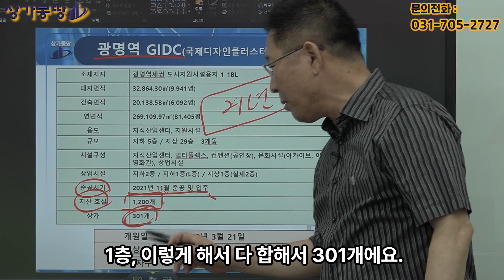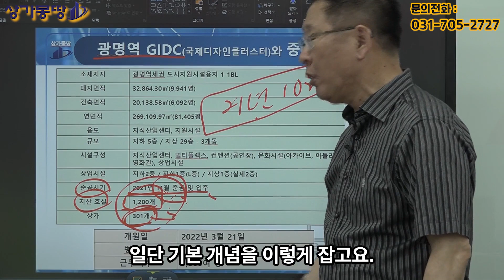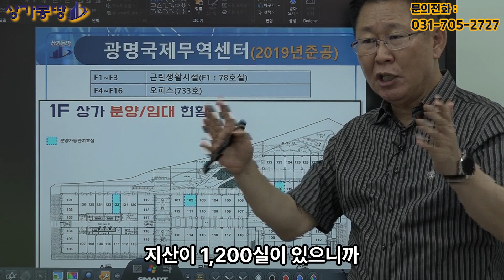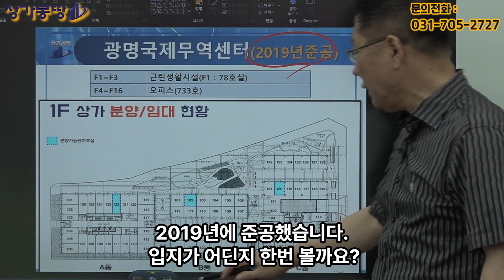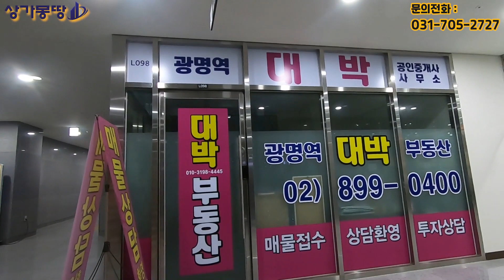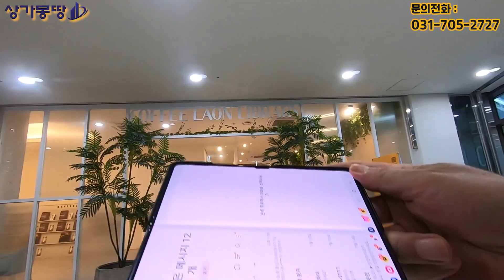어찌해야 하나? 광명역세권 상가들!!! 7탄. 암울한 GIDC 상가들! 빨리 신안선이 개통되어야 하는데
ㅡㅡㅡㅡㅡㅡㅡㅡㅡㅡㅡㅡㅡㅡㅡㅡㅡㅡㅡㅡㅡㅡㅡㅡㅡㅡ